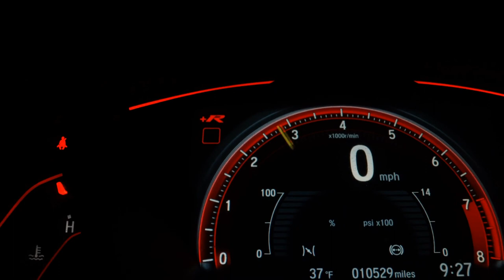HYUNDAI SANTA FE - 2019 - São Paulo/SP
Impecável / Blindada Carbon / Vidros AGP
Av Indianópolis 649, Moema -SP.

Veículo: HYUNDAI / SANTA FE 3.3 MPFI 4X4 7 LUGARES V6 270CV
Ano: 2018/2019
Combustível: GASOLINA
Portas: 4 PORTAS
Câmbio: Automático
Cor: PRETA
KM: 44.000

✅ Air Bag
✅ Alarme
✅ Ar Condicionado
✅ Direção Hidráulica
✅ Freio ABS
✅ Teto Solar
✅ Travas Elétricas
✅ Vidros Elétricos